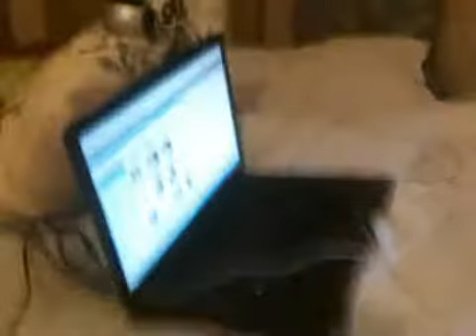vlogmas day 10 :)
hope you liked the video, like it if you did :)